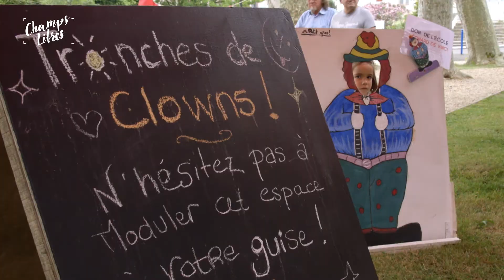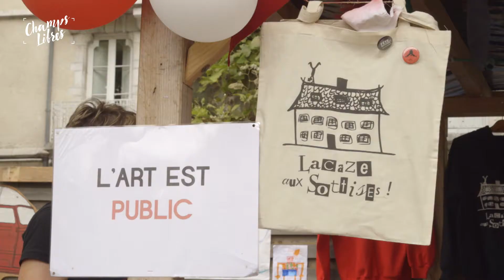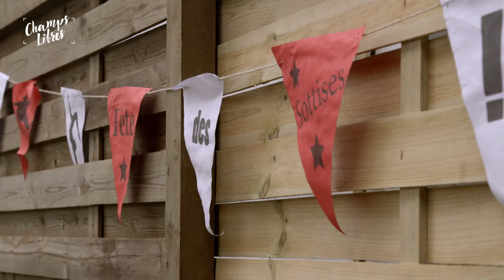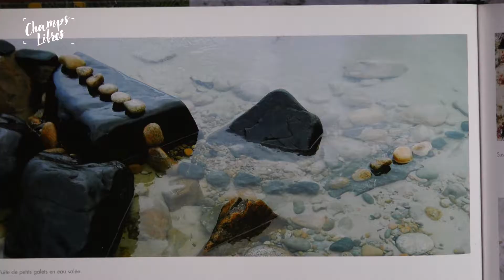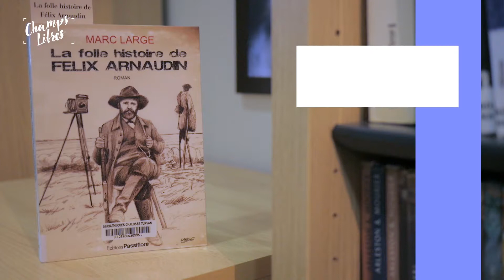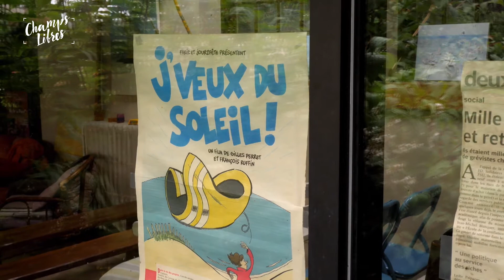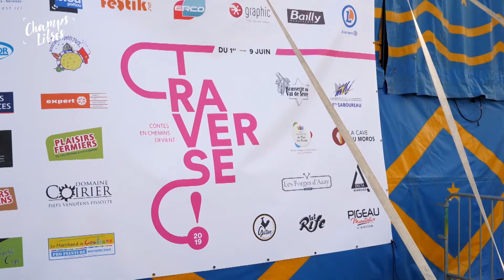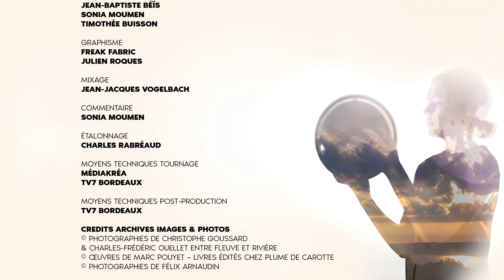Champs Libres - Saison 3 - Episode 4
Dans ce nouveau numéro :

Fête des sottises ! ou comment les arts de la rue s’empare de la petite ville de Salies-de-Béarn !
Des deux côtés de l’Atlantique, deux photographes revisitent l’identité basque. À découvrir dans notre rubrique VU.
Connexion au bout du monde avec le Festival de musique de Gensac et son chef américain !
Rencontre en Creuse avec le land art plein de délicatesse de Marc Pouyet.
Dans la rubrique LU, “La folle histoire de Félix Arnaudin” un roman sur le plus emblématique des photographes landais.
Avec le festival Traverse ! dans le Haut-Val de Sèvre, oubliez le conte traditionnel et laissez vous surprendre par des récits totalement innovants !